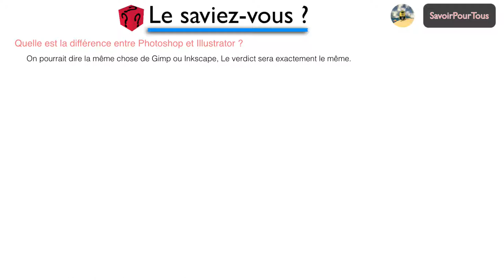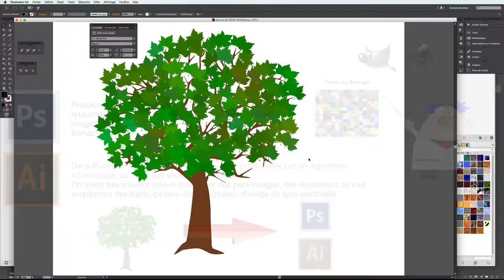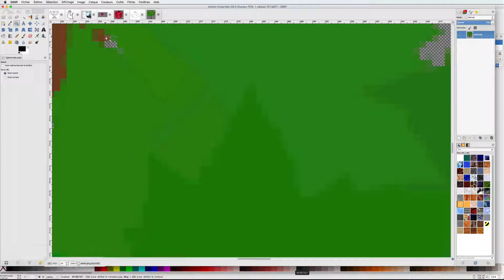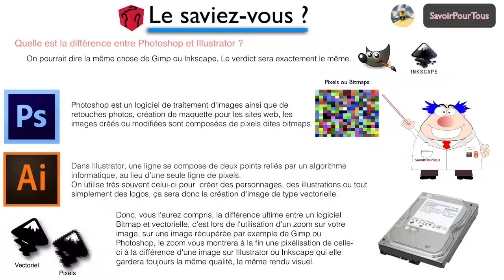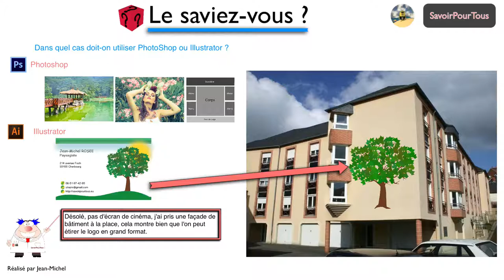Quelle est la différence entre Photoshop et Illustrator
Cette vidéo décrit la grosse différence entre un logiciel Bitmap (Photoshop/Gimp) et vectoriel (Illustrator/Inkscape).